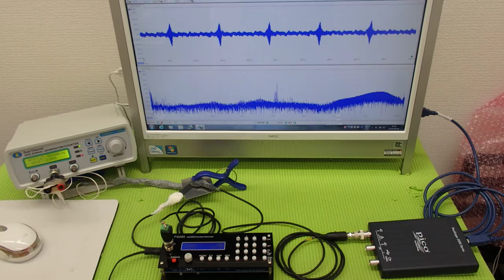非線形振動（発振制御・・・）を利用した超音波制御